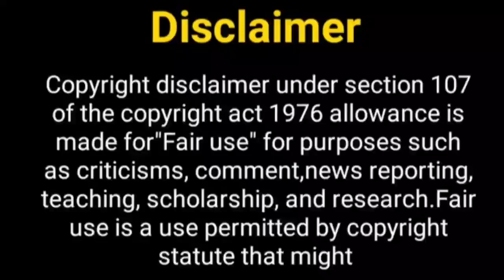एक दूजे के वास्ते सीजन 2...? Ek Duje Ke Vaste Season 2 | Shravan Suman | Mohit Kumar | Kanika Kapur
Hello Everyone

Telly Nagariya
mohit kumar
kanikka kapur
kanikka kapur new show
mohit kumar new show
mohit kumar actor
sony tv New Show
sony tv